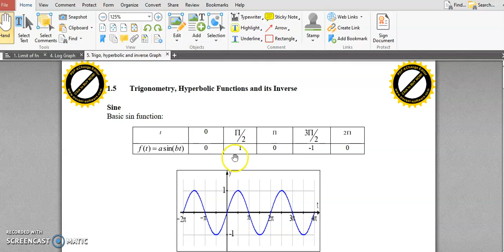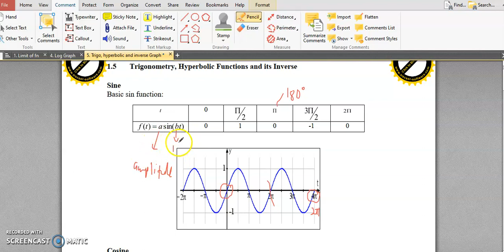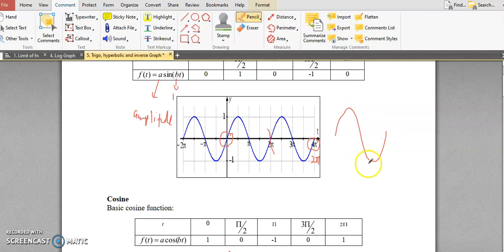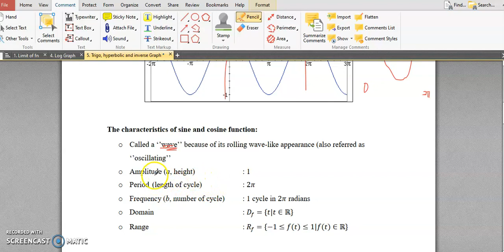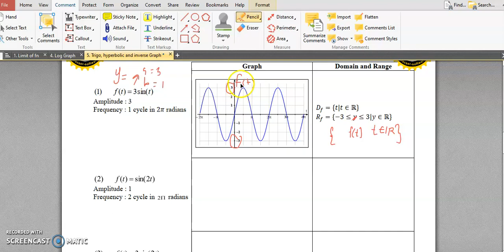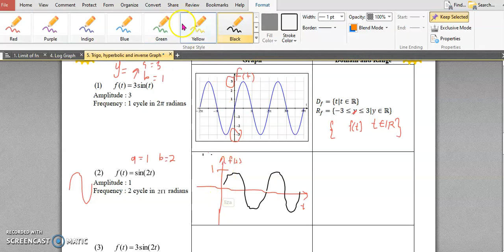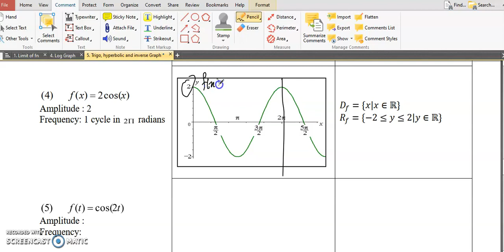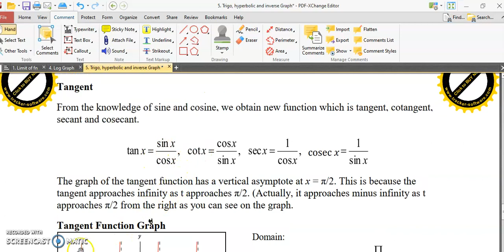cos x and sin x graph